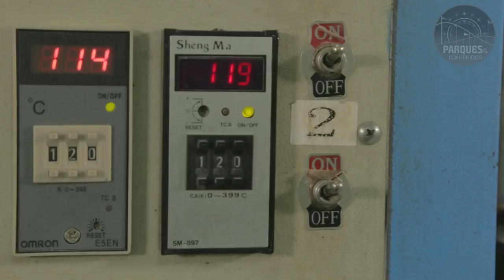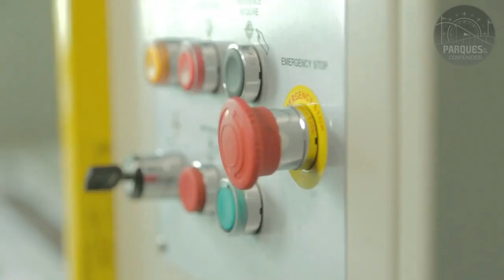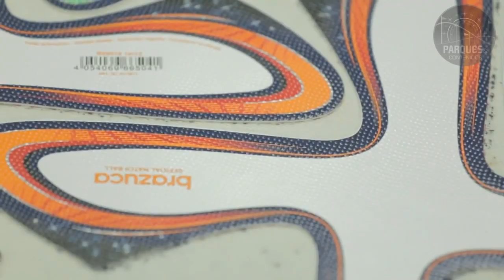BALÓN BRAZUCA ¿COMO SE FABRICÓ? HD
Compartimos el Trailer Oficial sobre la producción del balón oficial para el Mundial 2014.
Mientras, te presentamos el tema que usamos en el spot de @pycontenidos y que rueda en todos los videos de nuestros canales oficiales.